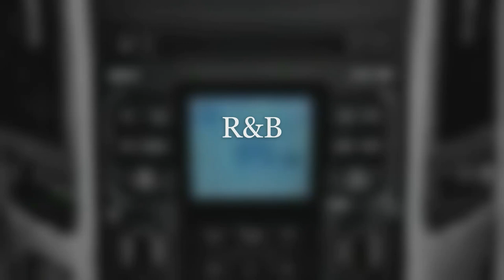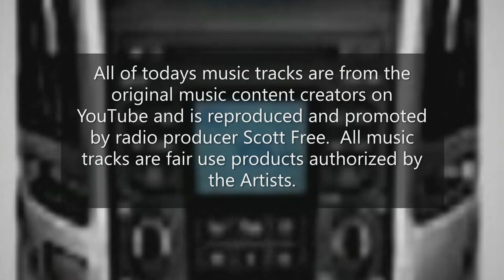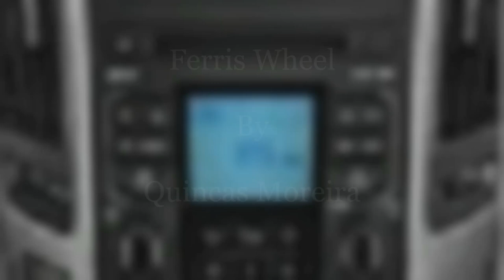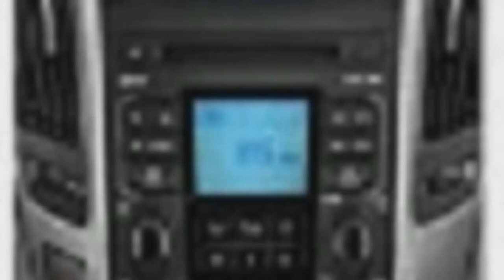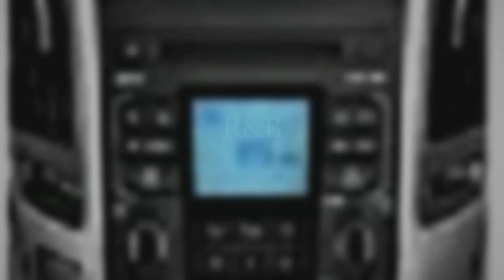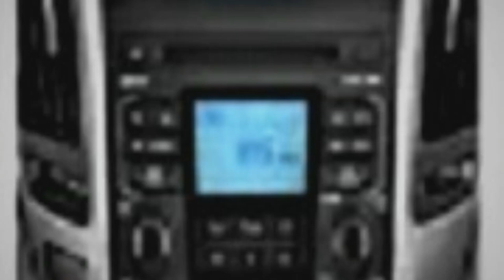The "Sounds of Sunday" April 25th 2021 Radio Show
I want to thank everyone for tuning in to today's show featuring great content music creators of the ages.  I have a great lineup for your listening pleasure right here in the "Sounds of Sunday."
A. R&B Music Mix:
1. RESPECOGIZE By Diamond Ortiz.
2. Miles of Prints By Joe Bagale.
3. Ferris Wheel By Quincas Moreira.
4. Beer Belly Blues By John Deley.
B. Smooth Jazz Music Mix:
5. Quangerine Cream By Noir Et. Blanc Vie.
6. Caballero By Ofshane.
7. Memory Rain By Yung Logos.
8. Night Driver By The Whole Other.
C. International Music Mix:
*CORRECTION ON MUSIC LINEUP.*
9. Rub-A-Dub By Matt Harris (Should have been "She No Dull Beat)
10. Take A Break By Aaron Lieberman.
11. Royale By Josh Lippid & The Overtimers.
12. She No Dull Beat By Nana Kwabena (Line up error).
I want to apologize for the errors in the lineup today, but the music tracks are the best all around with your host producer "Scott Free."  I will be back next weekend for another hour of great music right here on the "Sounds of Sunday."  Later!!